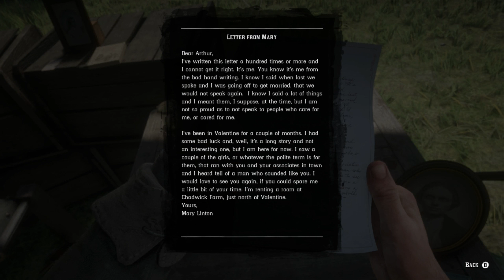LONGEST FIGHT IN HISTORY | READ DEAD REDEMPTION 2 | STREAM HIGHLIGHTS #2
Are yall excited for the new game!?!

I've decided to stream the whole story instead of recording it and posting in on here, but heres some funny highlights from the stream! come check it out on my twitch channel!